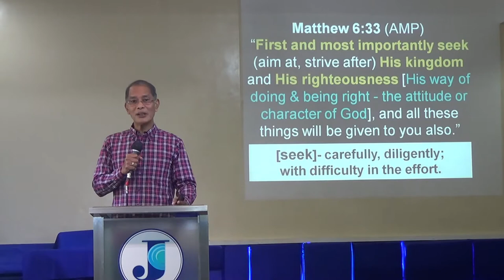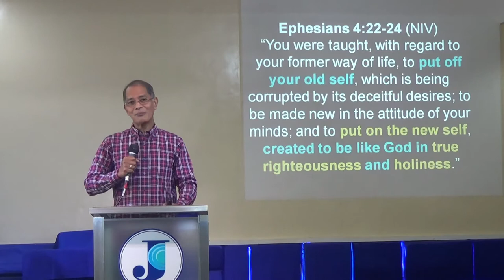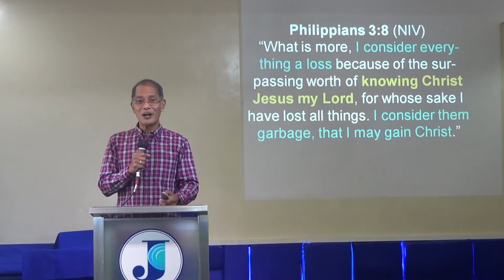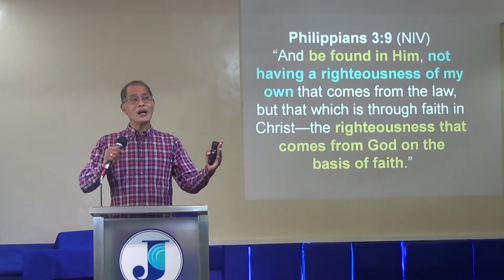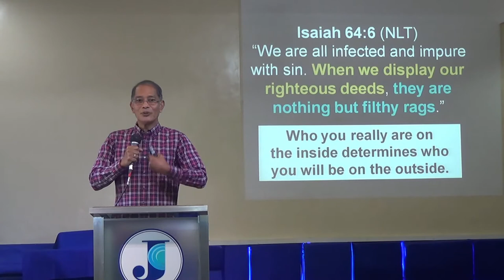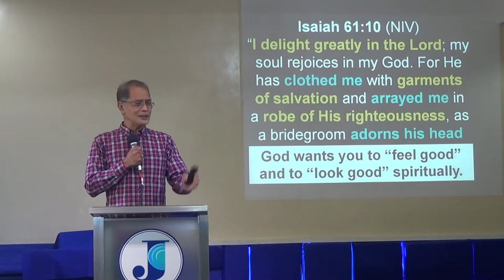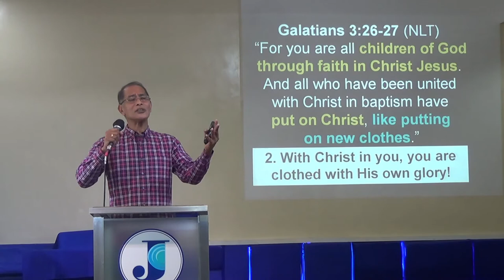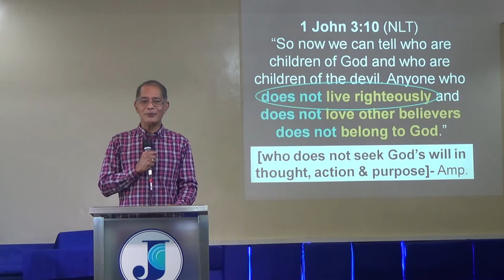Arise In Your Identity: You Are Clothed In Gods Righteousness by Ptr. Abel Balon